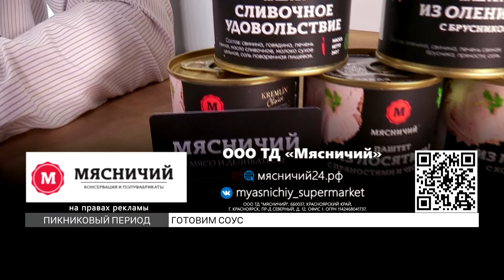Пикниковый Период: соус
Продолжается наш проект «Пикниковый период». Сегодня готовили соус из яблока, петрушки и чеснока. Вы о таком слышали? 🤪 Мы нет, но благодаря Евгении Боровик узнали и приготовили в прямом эфире!